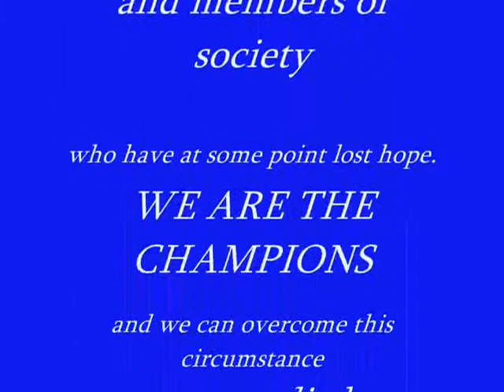(10 may 20) English day 2020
Dia de  ingles  en  familia. Preescolar  a  Once.